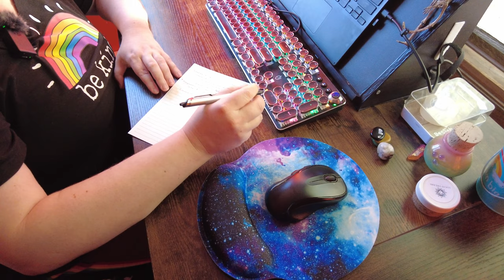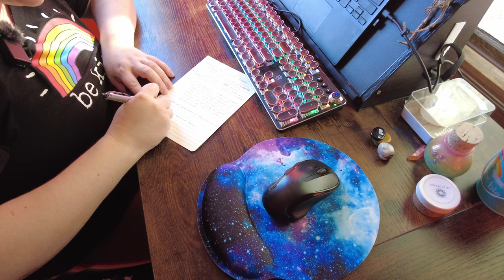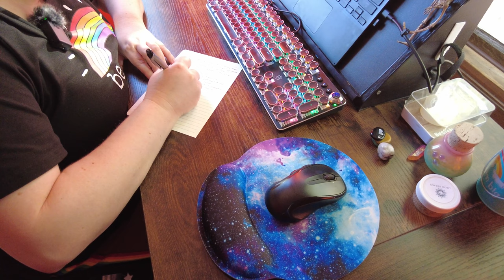Study Comedy with Me: 1 Hr., No Pomodoro, Inaudible Whispers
Hello folks!  I'm taking a comedy class at my community college, so I thought I'd upload a couple of study sessions.  Here's the first one!  This video features inaudible whispers,  writing sounds, and maybe some keyboards.  No pomodoro method this time.  Just an hour of me learning how to make laughs happen.